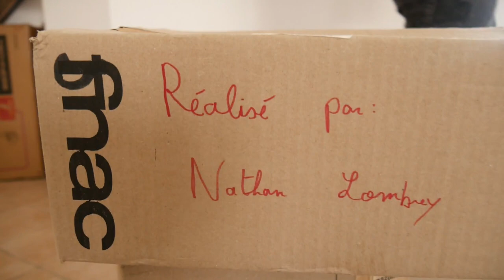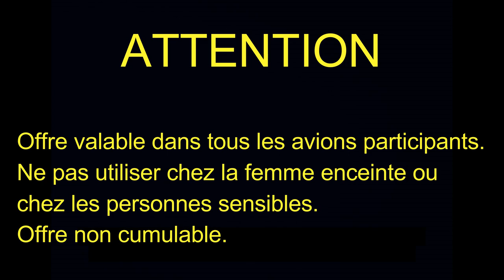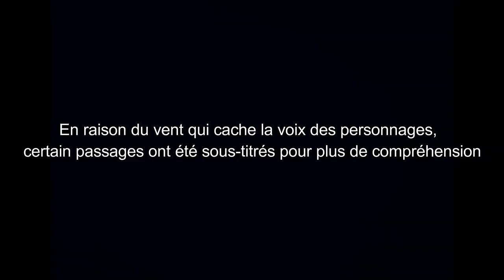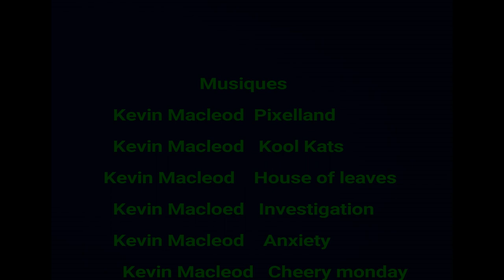LE GENIE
Premier court-métrage de la chaine!
On est amateur (genre vraiment, budget 0) alors n'hésitez pas à nous donner des conseils pour nous améliorer!!!